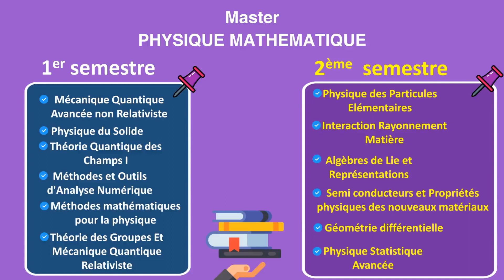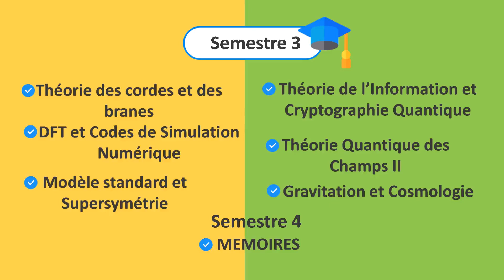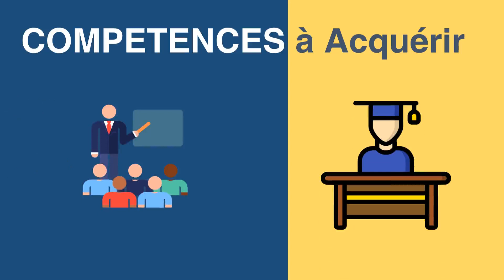Master Physique Mathématiques PM à la Faculté des Sciences de Rabat